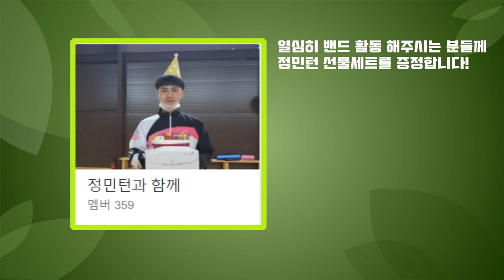'시청출신' 여복 VS '동호인 A조' 남복! 과연 누가 이길까요? 요즘 핫한 '수그린' 코치님들과의 정말 재밌는 찐텐 경기!!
여울배드민턴센터에서 정말 재미있는 경기 하고 왔습니다 ^^
화성시청 출신 여자코치님들의 신의 영역에 다다른 컨트롤...
정민턴은 결국...
오늘도 자유낙하 하고 말았습니다ㅋㅋㅋㅋㅋㅋㅋㅋㅋㅋㅋ